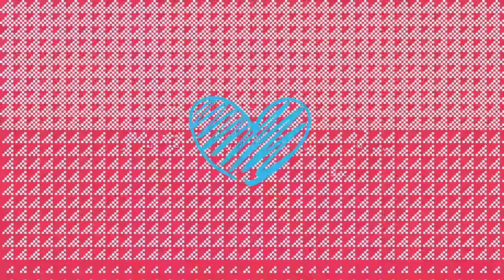ピノキオピー - 5th Full Album「ラヴ」 [trailer]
2021年8月11日 ピノキオピー 5th full album「ラヴ」発売！

Video Director / Yuma Saito

「それでも、愛。」

まっすぐな愛、いびつな愛、ありふれた愛。
5thアルバムとなる本作『ラヴ』は、人類愛などマクロな視点から「愛」を描くことが多かったピノキオピーが、息苦しいまでの「正しさ」で溢れ、分断が加速する社会の中で日々生まれる、さまざまな「愛」に焦点を当てた意欲作。

前作『零号』の艶のあるエレクトロサウンドを更に深化させ、余計な情報を削ぎ落とした、ビートの輪郭が際立つメロディアスかつソリッドな作品に仕上がっている。

TikTokで3億回以上再生されている「推し」への恋心を描いた『ラヴィット』、不器用な自己愛を綴った『アルティメットセンパイ』など、正解のない感情を肯定するでも否定するでもなく、ピノキオピーは、確かにそこに存在する「愛」を謡う。

収録楽曲は、動画共有サイトへ投稿した人気楽曲を含む12曲入り。公開動画の累計再生回数は2,500万回を超えている(2021年7月現在)。

ころんへの提供楽曲『404』、スマホゲーム「コンパス戦闘摂理解析システム」書き下ろし楽曲『リアルにぶっとばす』に加え、スマホゲーム「プロジェクトセカイ」書き下ろし楽曲『セカイはまだ始まってすらいない』、マジカルミライ2020テーマソング『愛されなくても君がいる』のセルフリミックスver.を収録。

ジャケットイラストレーションはピノキオピー自身が手掛けている。

【収録楽曲】
01. ラヴィット
02. アルティメットセンパイ
03. ねぇねぇねぇ。
04. シークレットひみつ
05. 恋の恋による恋のための恋
06. リアルにぶっとばす
※スマホゲーム「コンパス戦闘摂理解析システム」書き下ろし楽曲
07. 404※ころん提供楽曲セルフカバー
08. 変な愛にだまされないで- LOVE ver -
09. ノンブレス・オブリージュ
10. LOVE
11. セカイはまだ始まってすらいない- LOVE remix -※スマホゲーム「プロジェクトセカイ」書き下ろし楽曲
12. 愛されなくても君がいる- LOVE remix - ※「マジカルミライ2020」テーマソング